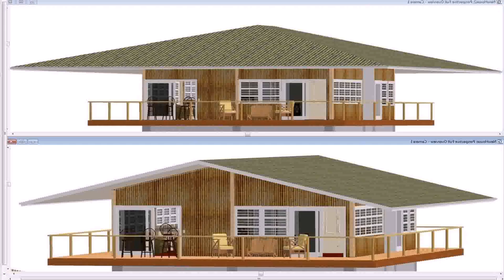Buy Car NY 5% DP